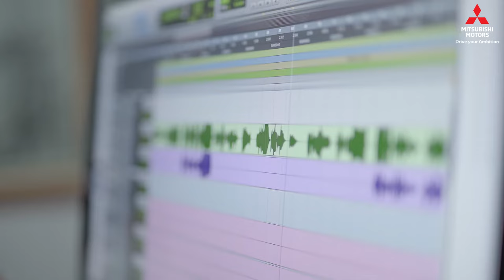KAUNG KAUNG (SINGER): Drive Your Ambition: Episode1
MITSUBISHI MOTORS MYANMAR MMCM: ကျွန်တော့်ဘဝရဲ့ အနိမ့်အမြင့်အတက်အကျအချိန်တွေ ရည်မှန်းချက်တွေ ပြည့်ဝအောင်ဖြတ်သန်းခဲ့တဲ့အကြောင်း စီစဉ်တင်ဆက်ပေးပါသော Mitsubishi Motors Myanmar ရဲ့ Drive your Ambition အစီအစဉ်ကို အားပေးကြည့်ရှုပေးပါသော ပရိတ်သတ် တစ်ဦးတစ်ယောက်ချင်းစီကို ကျေးဇူး အထူးတင်ရှိပါတယ်ခင်ဗျာ ။
Mitsubishi ချစ်သူ ပရိတ်သတ်တွေလဲ သင့်စိတ်စေရာကို Mitsubishi Motors နဲ့အတူ
မောင်းနှင်ဖို့ အဆင်သင့်ပဲလား . . .

MITSUBISHI MOTORS MYANMAR SHOWROOM & SERVICE CENTER
အမှတ် ၈၈၊ ဝေဇယန္တာလမ်းနှင့် ရတနာလမ်းထောင့်၊ တောင်ဥက္ကလာပမြို့နယ်၊ ရန်ကုန်မြို့။
Parts Hotline: 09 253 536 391, 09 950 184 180
Service Hotline: 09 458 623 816
Service Booking: 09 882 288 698
Mitsubishi Motors Mandalay Showroom & Service Center
အမှတ် ၂၃၊ ၃၅လမ်း (၆၅လမ်းနှင့် ၆၆လမ်းကြား) မန္တလေးမြို့။
Sales Hotline: 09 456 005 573.
Service Hotline: 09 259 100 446